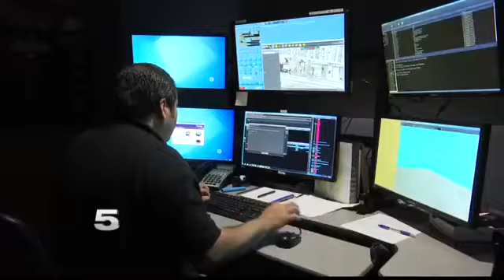County Official Notices Increase in RAS Alerts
The region is made up of Hidalgo, Willacy, and Cameron counties.